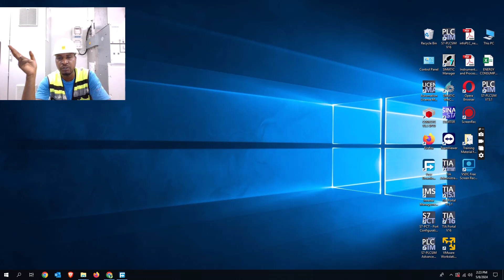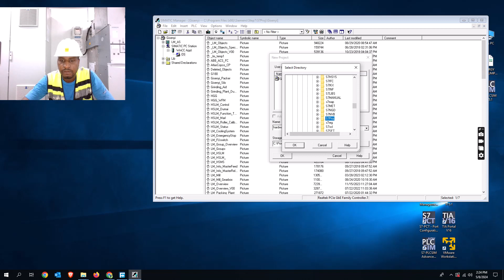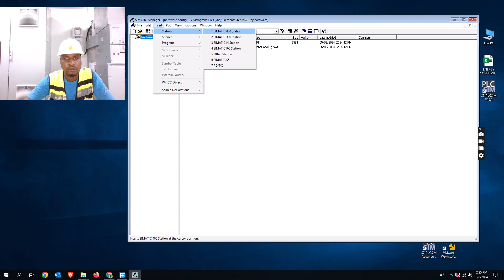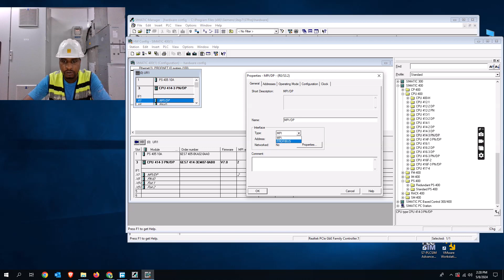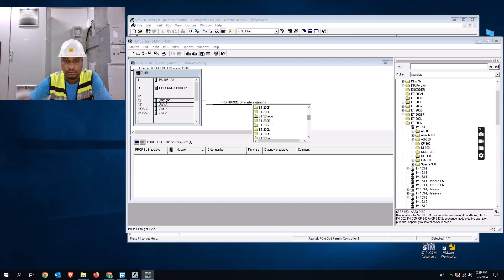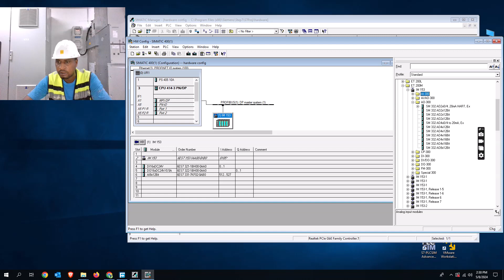🚨M23 automation Guns system🚨16/2/2025 in DRC-Congo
This video will show you how to start PLC PROGRAMMING FULL